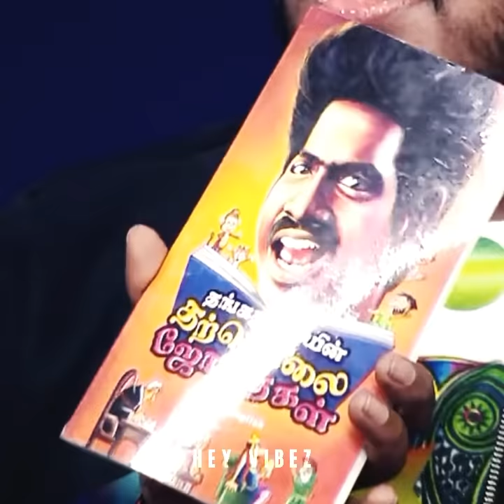Makapa and Ramar & Thangadurai | Comedy Thug Life | Part 3 | Super Singer 8 | Hey Vibez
Makapa and ramar & thangadurai thug life
super singer 8 thug life part 3

(Tags Ignore)